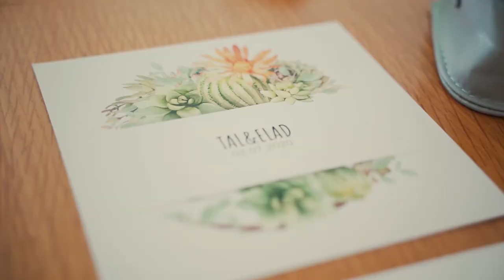Tal & Elad wedding day | קליפ חתונה